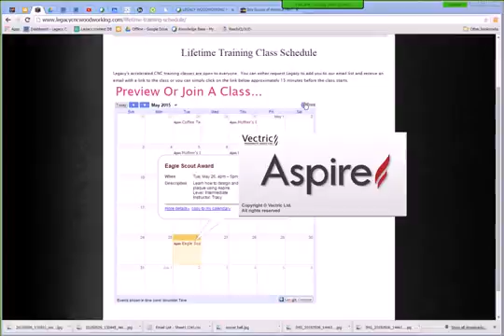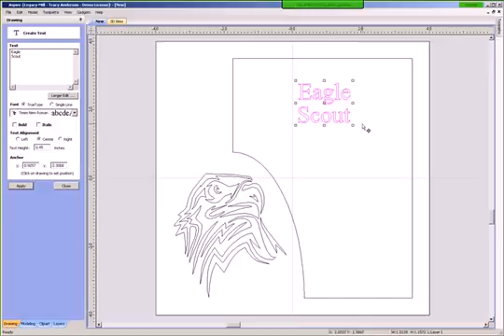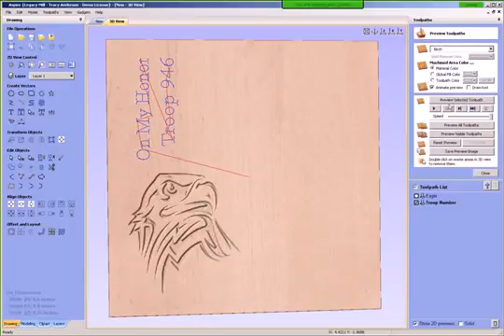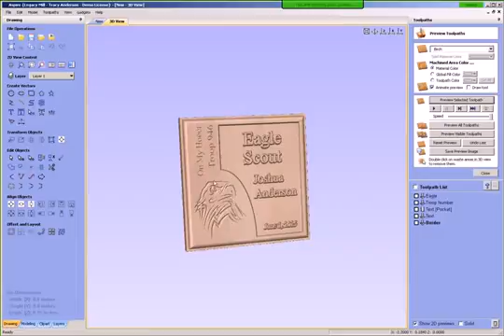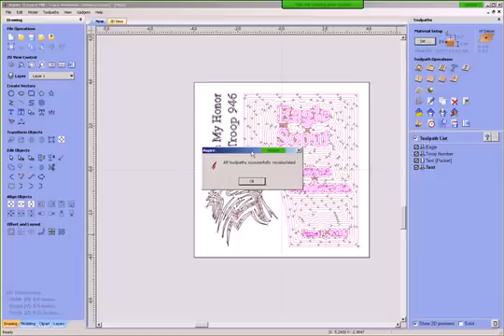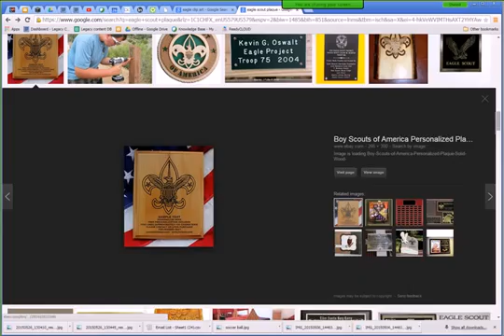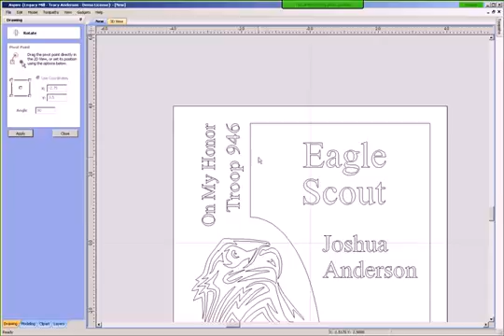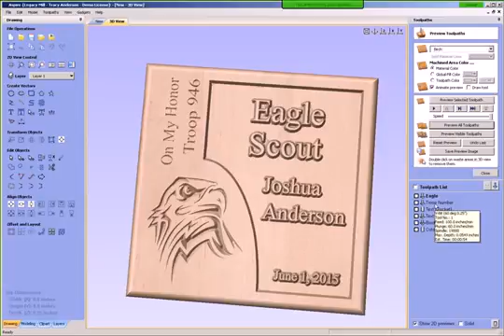Legacy CNC Eagle Scout Award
Design, program and build two different Eagle Scout plaques using Aspire. This is another project in Legacy's accelerated training series at .

For this project we used Vectric's Aspire software and a model from VA3D.com. To view the programming videos visit .